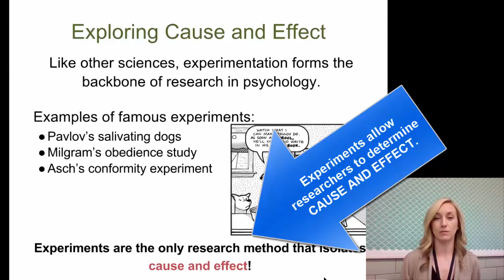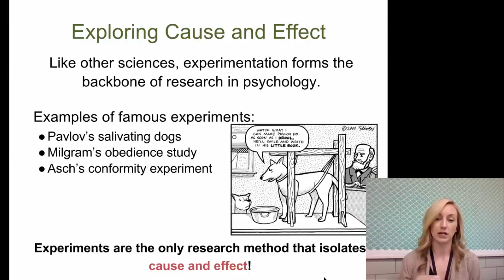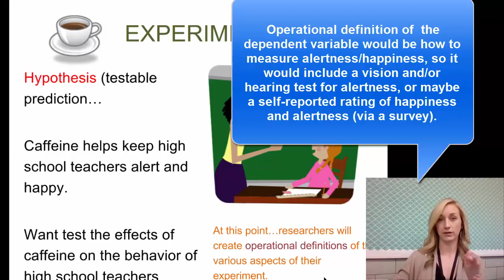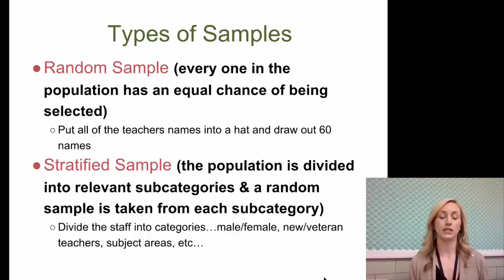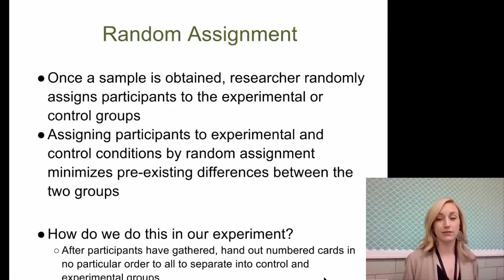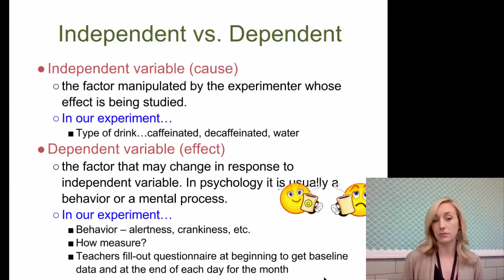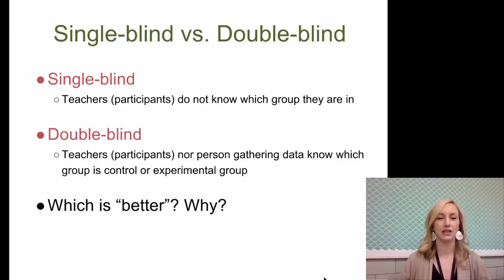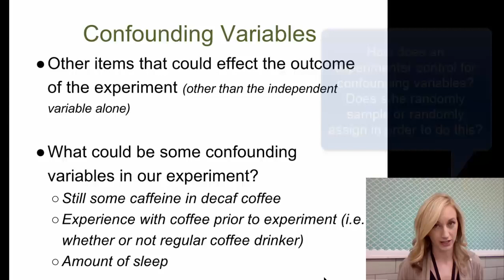Experimentation Flipped Video Notes by Mandy Rice for AP Psychology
In this video we explore the area of experimentation in psychology.  Many students get key terms mixed up and confuse here, so I encourage you to take your time with these notes, pause often, write and clarify in your brain.

I would so LOVE it if you subscribed to my new YouTube channel so you can see when I upload new flipped video notes and other videos about the flipped classroom and teaching.  Find the flipped notes that accompany all of my flipped videos including this one on my Teachers Pay Teachers store